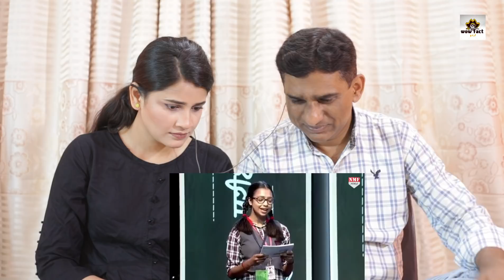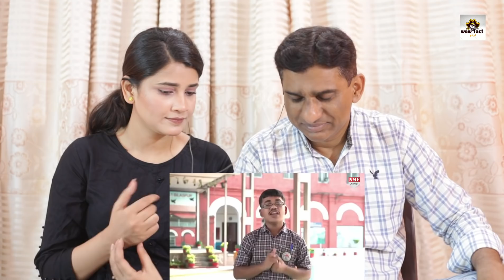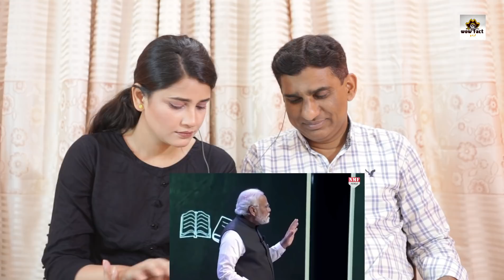Pakistani Reactsto Modi ने छात्र से Autograph भी लिया,उसकी बनाई खास चीज को मांगकर जेब में भी रख लिया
Insta (( Hazekah Aly Official ))